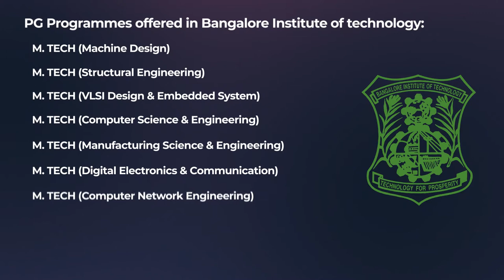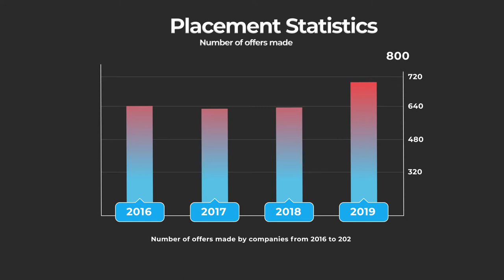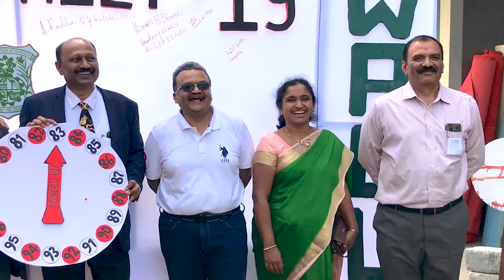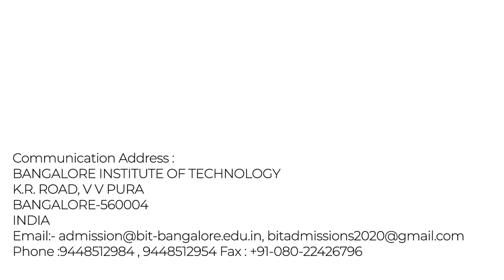Bangalore Institute of Technology - Brief Profile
Bangalore Institute of Technology (BIT) was started in the year 1979 with the objective of providing quality education in the ﬁeld of Technology and thereby serving the society. It has reached enviable level of excellence in technical education. This was achieved due to the unconditional support of Rajya Vokkaligara Sangha, committed staff and students. The environment of BIT motivates the student to quench their thirst for knowledge. The college thrives to achieve the all-round development of the students.

BIT has always been at the forefront of modern technology and has the distinction of being the ﬁrst College to introduce a full-ﬂedged degree in Computer Science and Engineering in Karnataka. The institute has visualized the areas of future growth and incorporated various courses over the years. At present BIT has 10 undergraduate, 10 post graduate and 13 research centers. BIT has an annual intake of 1300 students. There are a number of centers carrying out inter-disciplinary research and many collaborative programs exist between the college and other professional institutions, like IISc, NAL. The Chemistry department has been recognized as one of the latest research centers in Karnataka. BIT also has the acclaim of being the Study center for IGNOU programmes.

BIT is proud to say that it has 289 faculty members with excellent knowledge and teaching caliber. 83 faculty members have PhD degree and 71 are pursuing PhD. Sixty percent of faculty members have served BIT for more than twenty years. The Institution has 294 efficient and committed team of supporting staff.